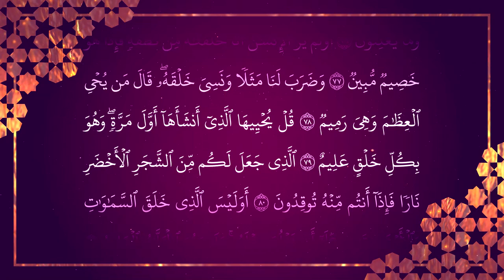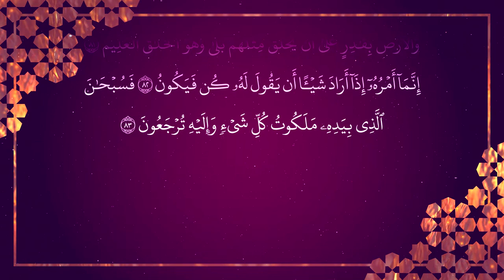[036] Surah Yasin سورة يس by Ustaz Khairul Anuar Basri